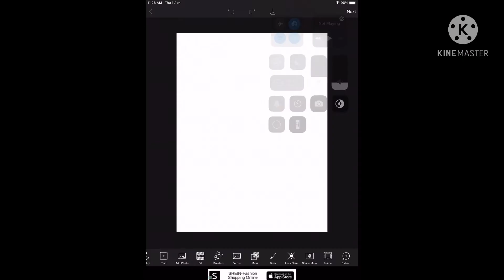That one kid who LOVVVESSSSS teddy bears